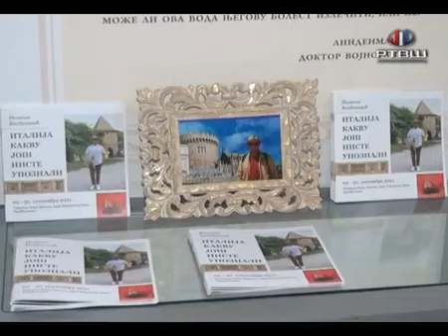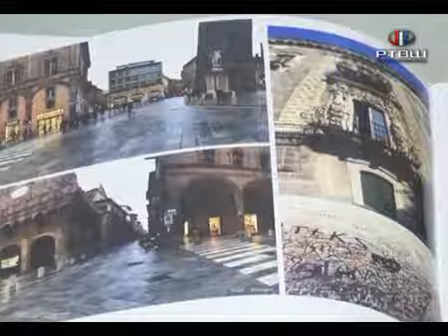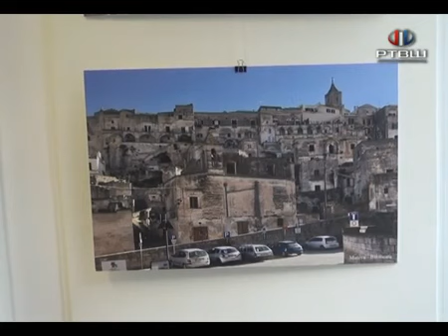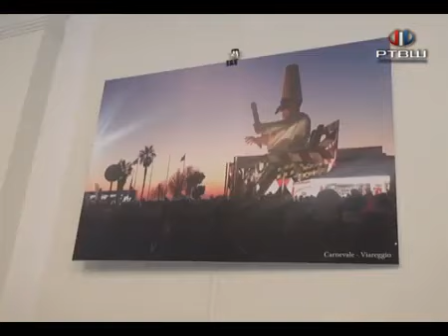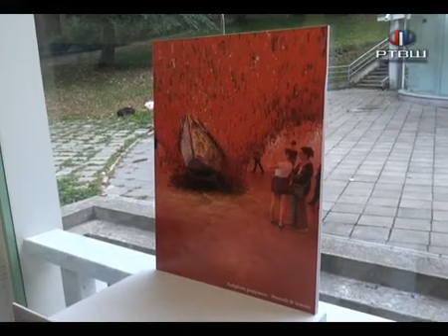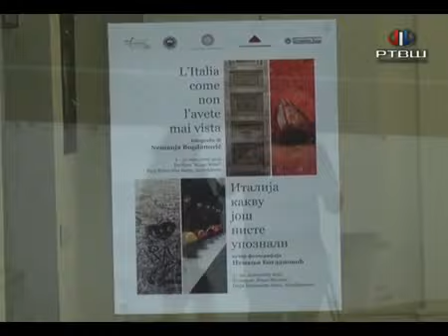03 09 2021 RTV Šumadija – Izložba fotografija Nemanje Bogdanovića